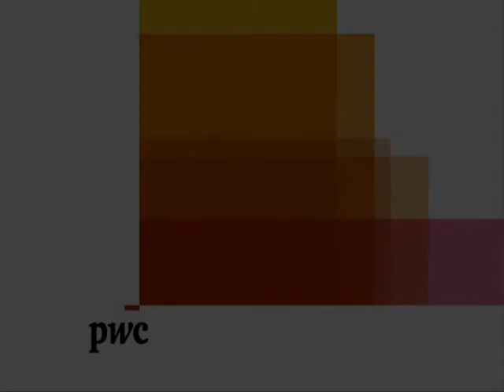El futuro del mercado de la prensa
Perspectivas de crecimiento del mercado de la prensa durante el período 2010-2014.